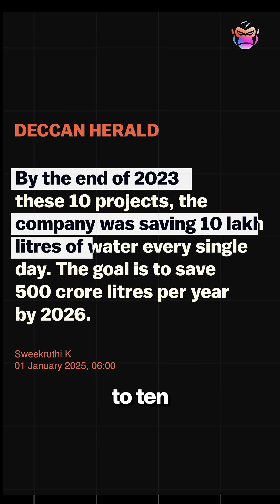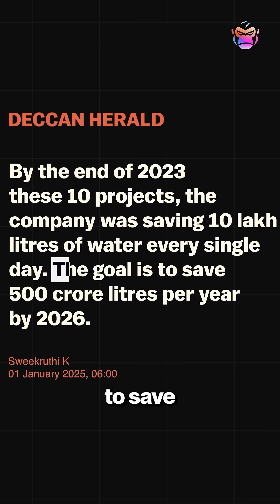This Startup is turning wastewater into Money!!